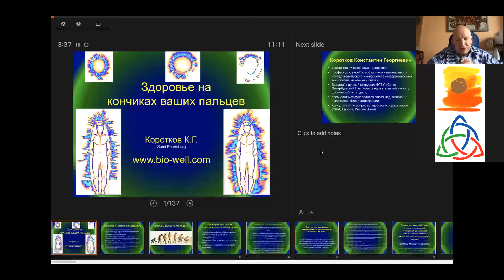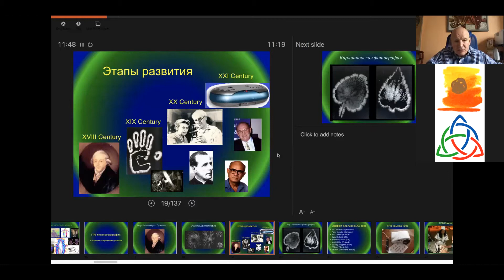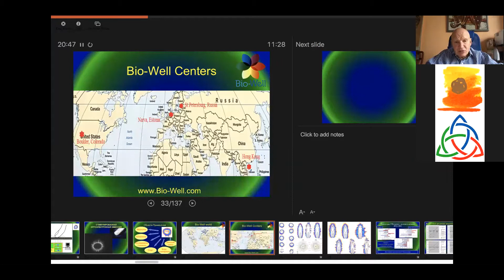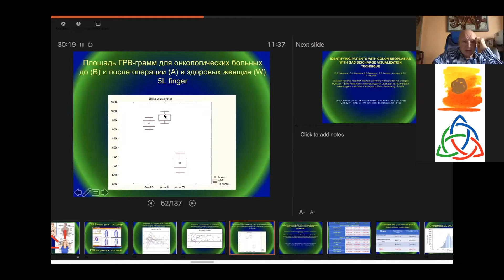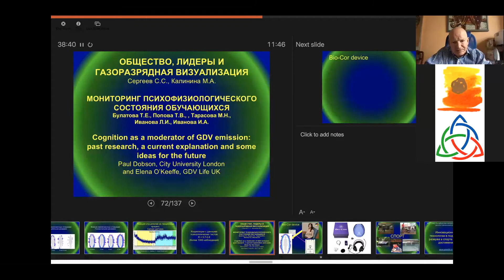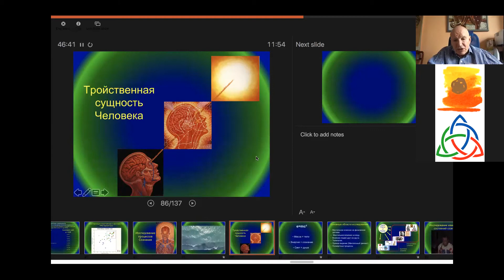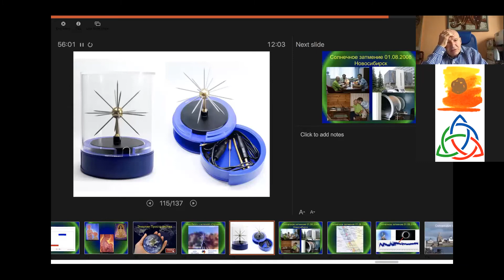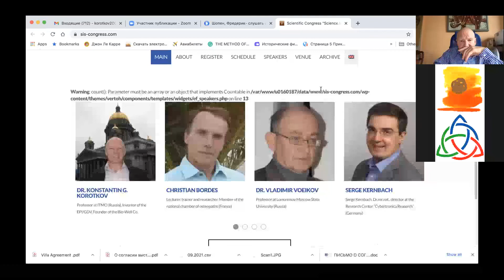PART 2 - "Healthy Human - Healthy Planet" initiative by Dr Ludmila Vassilieva M.D., PhD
In this segment, Professor Korotkov shares his insight on:

- COVID19
- How we are part of outer space
- Diseases that people suffered in the 20th century and are sick from in the 21st century
- Individual approach to the treatment of each person and about medicine
- Theory of biofield
 - Bio Well device and its field of application